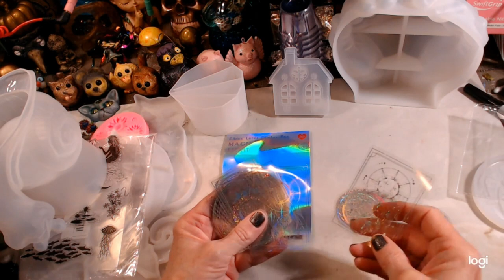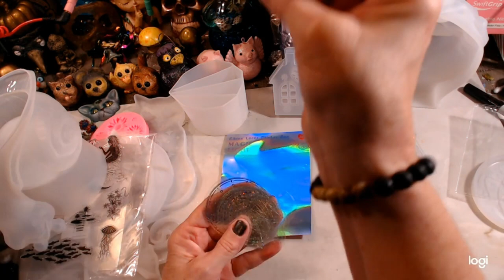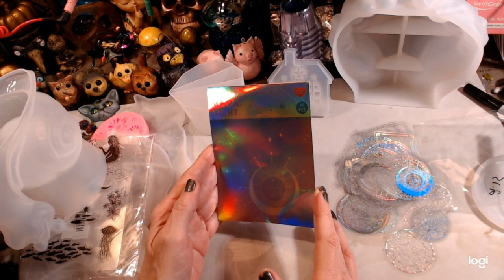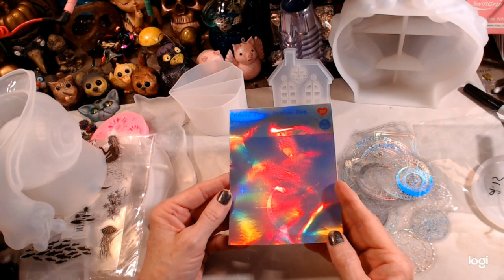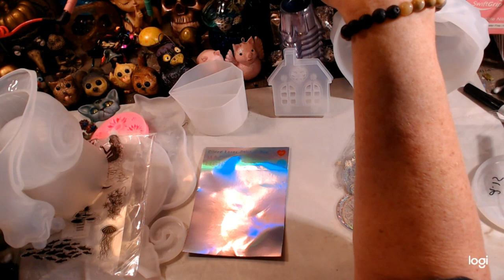TEMU RESIN MOLD HAUL!! WhopTDo!!!!!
Hope you enjoy all the molds. I paid for this myself and am in love with a few of the molds.  Let me know your favorites.  Which one should I do next?

Here are some of the Amazon items I use. These are direct links and do not increase the price you pay for your items.
Really good!!  METAL Deburring Tool $9.99
BIO RESIN- TEEXPERT PURECURE KIT about $20 with discount. Includes all you need.
Rhinestones I used for eyes. Over 10,000 pcs $9.99
Owl Mold Ornate under $10
Flower Bowl $9.99
Mushroom bowl $6.99
Hearts $8.99 variety pack
Nail Art Ocean Theme $7.99 4 sheets
Star Fish and Small Tiny Shells 1200 pcs $12.99
Octopus Buttons/Charms $4.99 Note that these are different but really cute and you can snip of the charm hook easy.